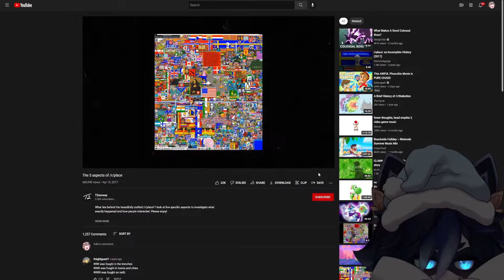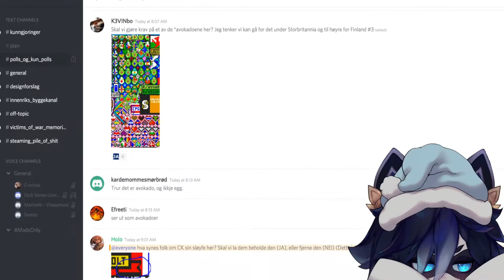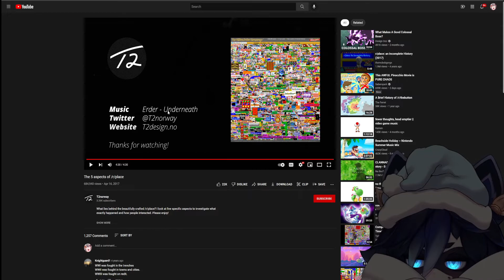Snuffy Reacts to The History of r/Place